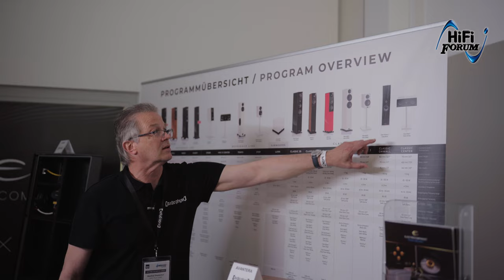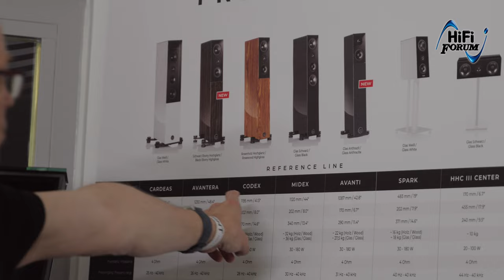HighEnd 2023 bei audio physic | Innovative Lautsprechertechnik, 3D-Druck & Materialien | HiFi Forum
Manfred Diestertich, Entwicklungsleiter bei audio physic, präsentiert auf der HighEnd 2023 die innovativen Technologien und Besonderheiten der Lautsprechermodelle von audio physic. Er hebt die Entwicklung eines Mitteltonlautsprechers hervor, der die Vorteile eines Magnetostaten mit denen eines dynamischen Lautsprechers kombiniert, ermöglicht durch Fortschritte im 3D-Druck. Diestertich zeigt den speziellen Aufbau der Avanti Lautsprecher, die eine Kombination aus MDF und Glas verwenden, um Resonanzen zu minimieren. Weitere Highlights sind der Einsatz von Keramikschaum für Verstrebungen, spezielle Materialien wie Aluminium für Hochtöner und Mitteltöner und die zentrierspinnenlose Technologie.

HiFi Forum GmbH
Breslauer Str. 29
91083 Baiersdorf bei Nürnberg

0:00 - Einführung und Vorstellung von Audio Physik
0:26 - Entwicklung des Mitteltonlautsprechers und 3D-Drucktechnologie
1:13 - Aufbau und Besonderheiten der Avanti-Lautsprecher
1:55 - Einsatz von Keramikschaum und speziellen Materialien
2:45 - Zentrierspinnenlose Technologie und Aluminium-Komponenten
3:28 - Überblick über die Produktlinien von Audio Physik
5:00 - jetzt im HiFi Forum erleben - vereinbaren Sie Ihren Termin